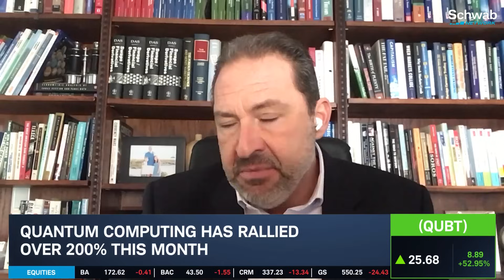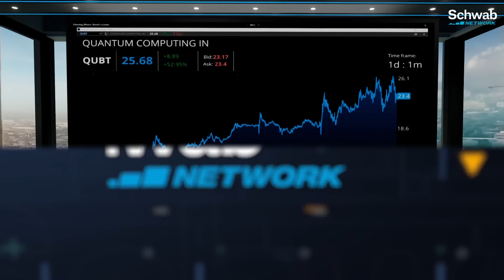Overlooked Stock: QUBT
Quantum Computing Inc. (QUBT) was one of the lone winners during a steep sell-off following the Fed's rate cut decision. The reason behind it's rally... you guessed it: quantum computing. George Tsilis takes a closer look at today's Overlooked Stock.